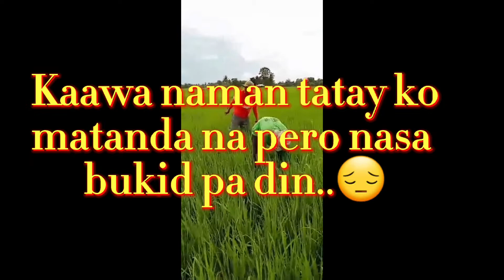Buhay probinsya | Buhay bukid | Oriental Mindoro Philippines 🇵🇭